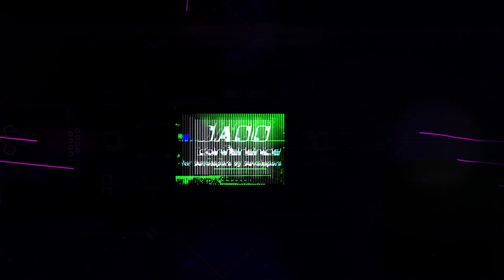Bridging Cyber Security: Detectify • Rickard Carlsson & Jørn Larsen • GOTO 2022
This interview was recorded at CodeNode in London for GOTO Unscripted.

Rickard Carlsson - CEO at Detectify
Jørn Larsen - CEO at Trifork

DESCRIPTION
The current events of COVID19 and the conflict in Europe have raised the stakes for cyber attacks. Jørn Larsen, the CEO of Trifork, talks with Rickard Carlsson, the CEO of Detectify, about trends in cybersecurity and how Detectify is leading the way. They discuss Detectify’s approach to fighting cybercrime and the impact of cryptocurrencies, war, and pandemic on cyberattacks.

TIMECODES
00:00 Intro
03:55 What is Detectify’s mission?
05:13 How to simulate hacks toward external attack surfaces
06:24 Where will Detectify be in 5 years?
07:16 The effect of remote work on security
10:57 Cyberwarfare
12:15 The impact of cryptocurrencies on cyber incidents
13:13 Examples of cyber crimes
16:12 Detictify: funding, diversity and events
19:02 Outro

RECOMMENDED BOOKS
Jim Manico & August Detlefsen • Iron-Clad Java •
Aaron Parecki • The Little Book of OAuth 2.0 RFCs •
Richer & Sanso • OAuth 2 in Action •
Wilson & Hingnikar • Demystifying OAuth 2.0, OpenID Connect, and SAML 2.0 •